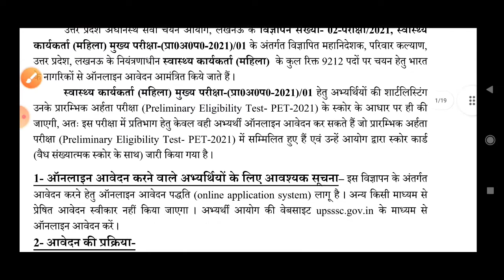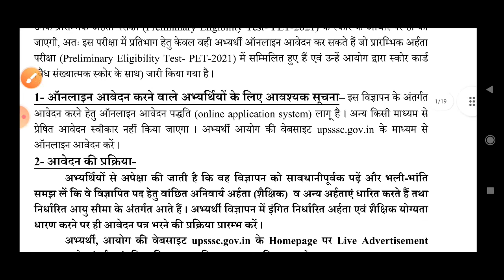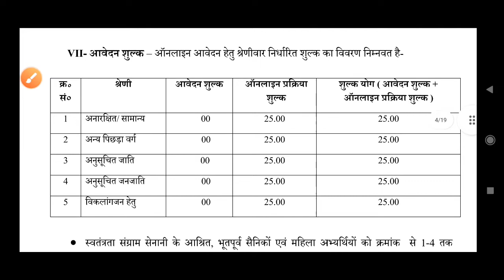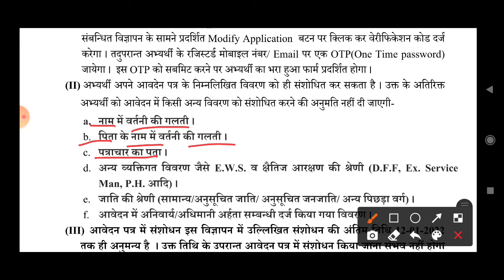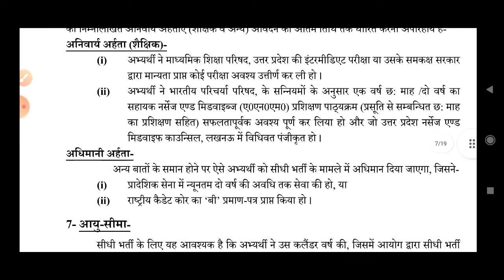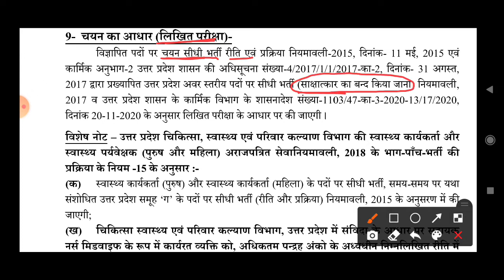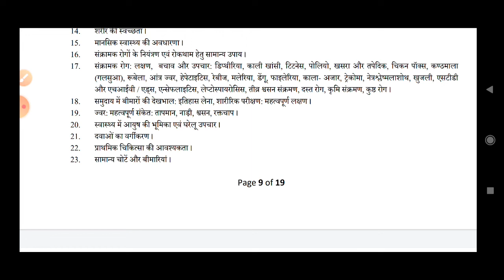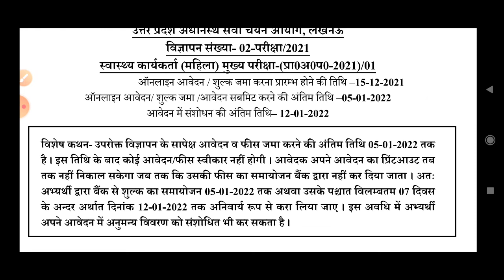UPSSSC PET NEWS || PET से आई पहली भर्ती || ANM / GNM || POST 9212